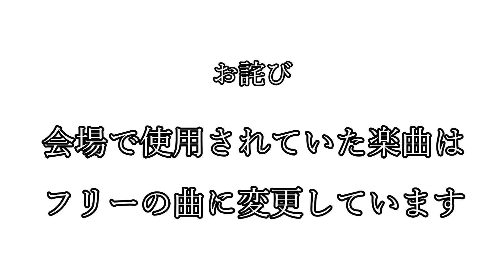2023/9/19【第3試合】ザ・おやじファイト ボクシング！北九州大会 佐藤雄一(39) VS こんちゃん（30)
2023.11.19 北九州で開催された【OBF北九州ダイヤモンド大会】

プロ・アマ問わず30歳以上の健康な男性でボクシング経験者またジム練習生であれば、誰もが参加できるボクシング・スパーリング大会です。

おやじ達の勇士を御覧あれ!

第03試合　フェザー級

【赤】佐藤雄一　　　　　    (39)　　【Wizard ofu Ozu】
【青】こんちゃん　　            (30)    　【江北ボクシング】

撮影許可を頂いた、ザ・おやじファイト事務局の皆さん。